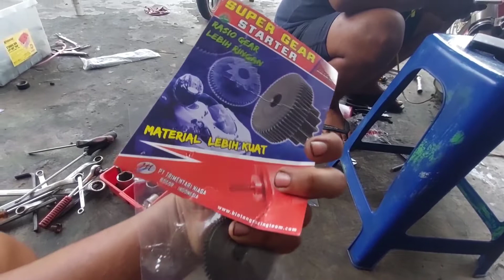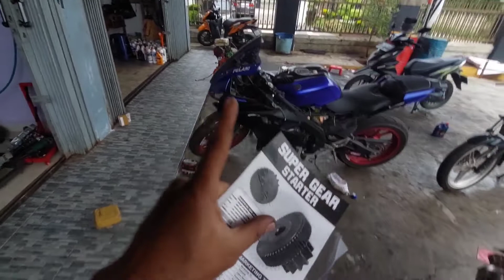REVIEW SUPER GEAR BRT TERBARU